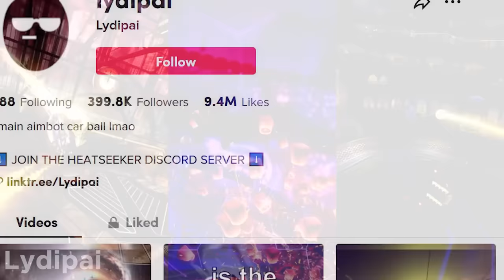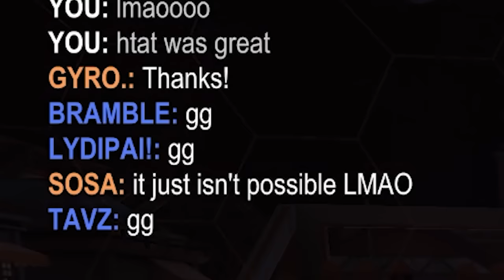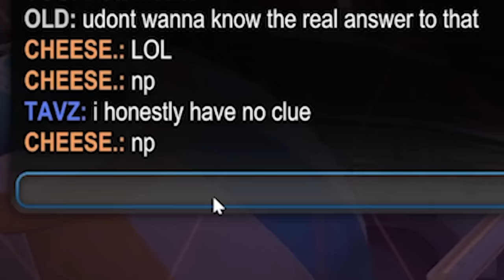Heatseeker pros vs RLCS pros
This team says that can beat ANY pros that try to play them - So I got some pros to make them back up their talk!